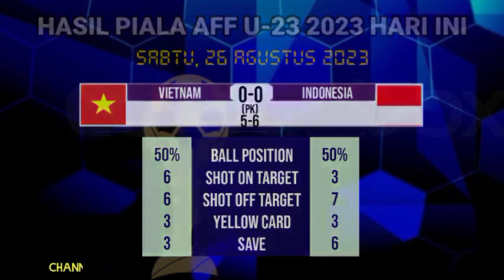Hasil Piala AFF U23 2023 Hari ini - Indonesia vs Vietnam - Bagan final Piala AFF U23 2023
Berikut Hasil piala AFF U23 2023 hari ini:
Indonesia 5-6 Vietnam
Malaysia 3-4 Thailand

hasil piala aff u23 2023 hari ini,klasemen aff u-23,piala aff,berita timnas indonesia,klasemen piala aff u-23,jadwal piala aff u 23 2023,piala aff u23 2023, final piala AFF U23 2023, Indonesia vs Vietnam, Malaysia vs Thailand